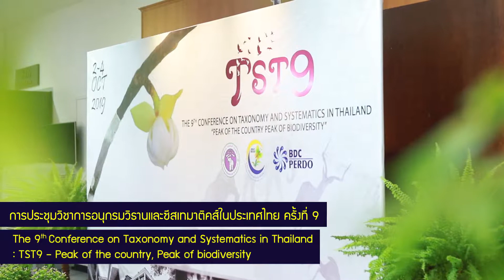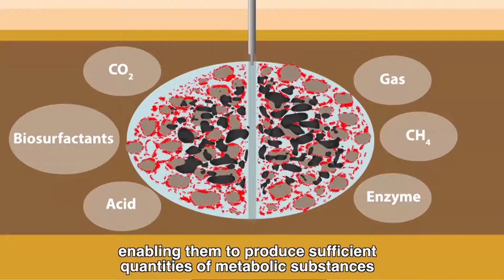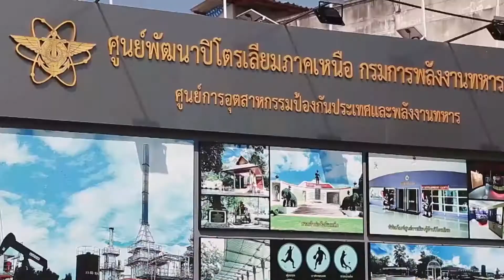Interview : หัวหน้าโครงการวิจัยเรื่องการเพื่มปริมาณผลผลิตปิโตรเลียมโดยใช้จุลินทรีย์ประจำถิ่น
ชมบทสัมภาษณ์ ผศ.ดร.สกุณณี บวรสมบัติ ภาควิชาชีววิทยา คณะวิทยาศาสตร์ หัวหน้าโครงการวิจัยฯ และหนึ่งในวิทยากรพิเศษในการประชุมวิชาการอนุกรมวิธานและซีสเทมาติคส์ในประเทศไทย ครั้งที่ 9